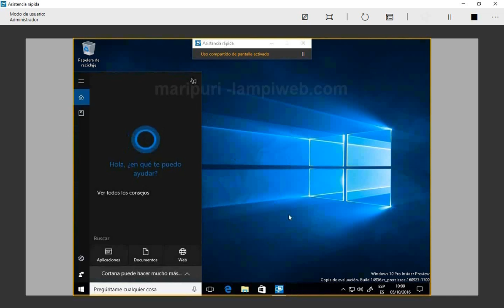proporcionar1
Tema "Asistencia rápida" 1 de 4